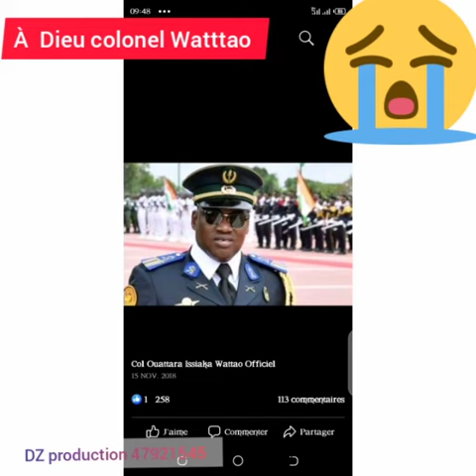Hommage à Wattao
Le groupe musical DIVISION ZÉRO pleure un homme de taille, un veillant soldat, un homme de cœur.
A dieu mon colonel